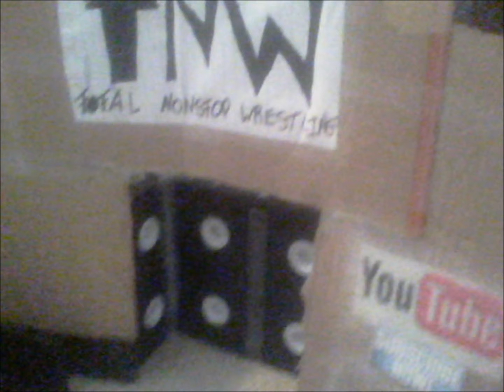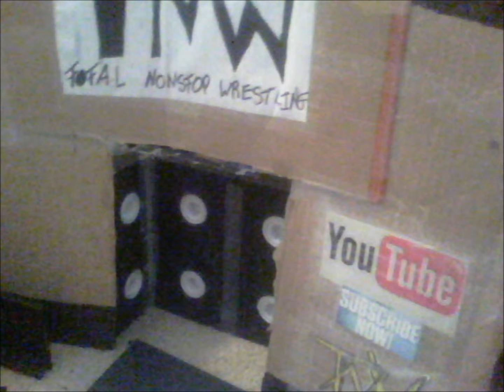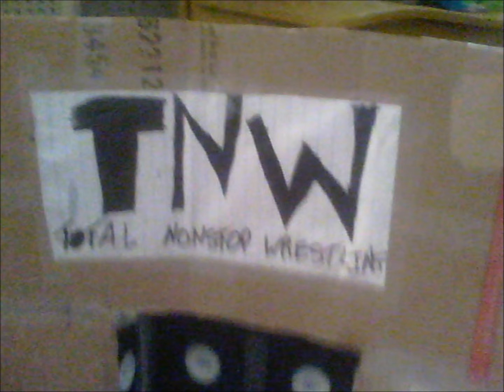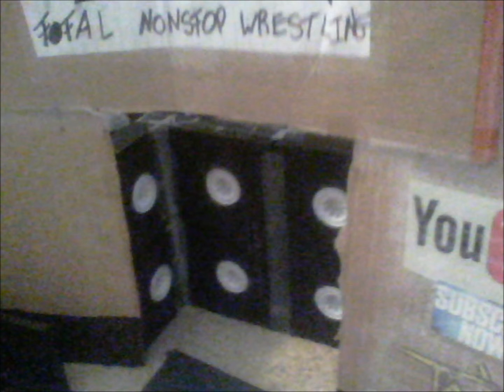TNW EP 13 part 1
part 1 wade vs sin cara vs cena